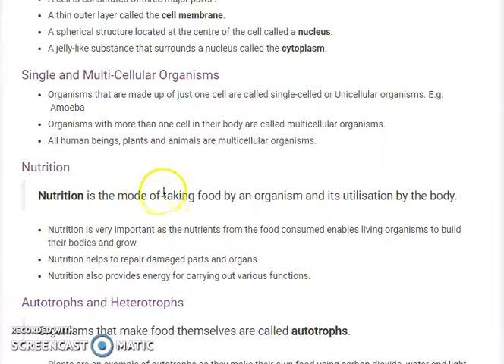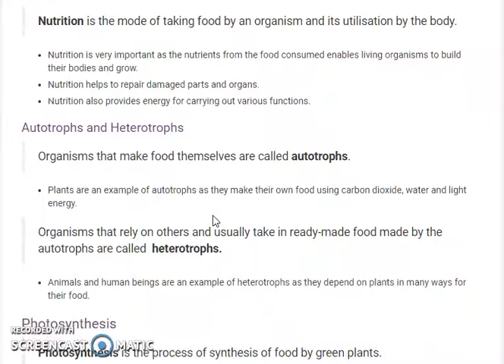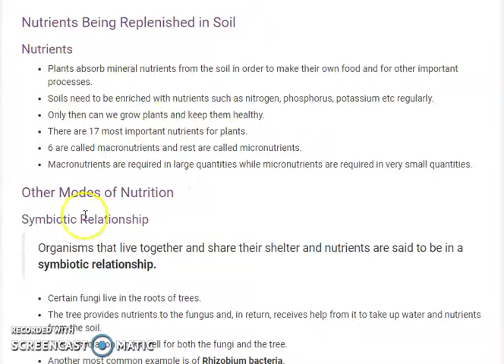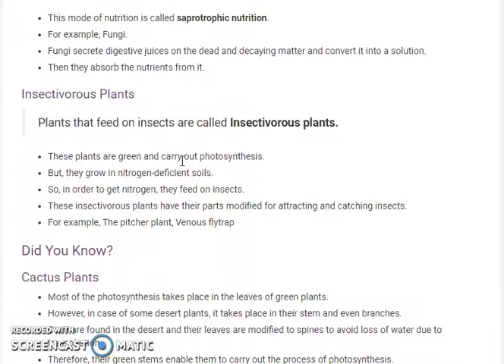NUTRITION IN PLANT CLASS -7TH SCIENCE NOTES CHAPTER 1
NUTRITION IN PLANT CLASS -7TH
 SCIENCE NOTES
 CHAPTER 1